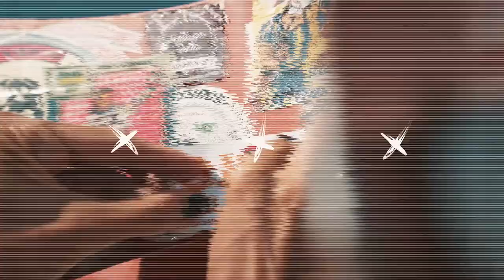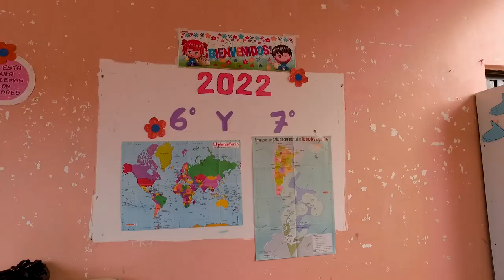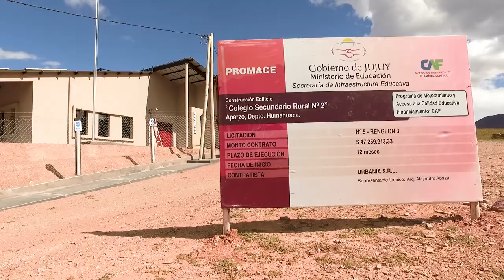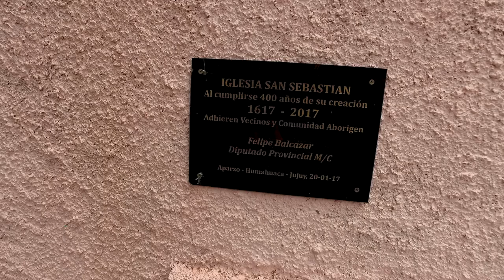OjosdelMundo Programa 2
Recorrimos en bicicleta el antiguo pueblo de Aparzo, por la ruta 73 en la zona del Zenta.